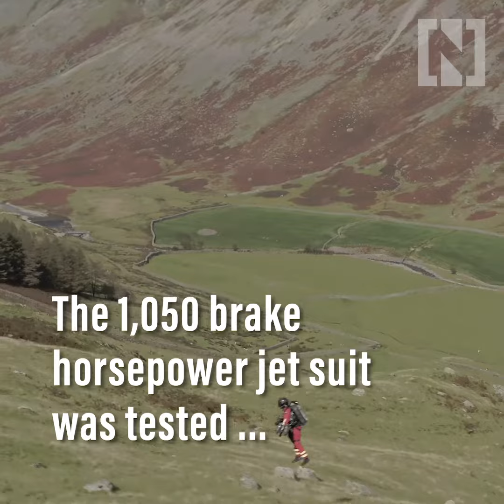Jet Suit Paramedic takes flight